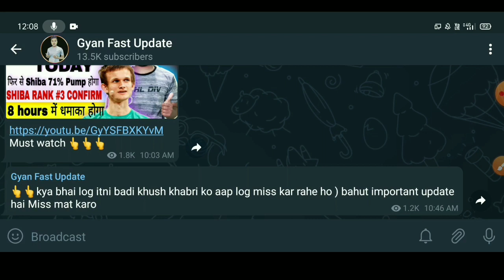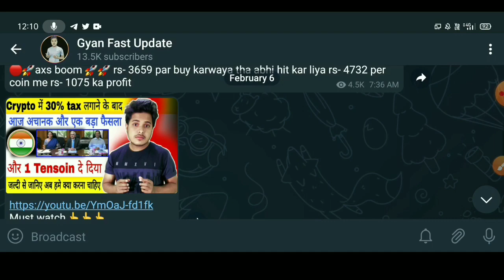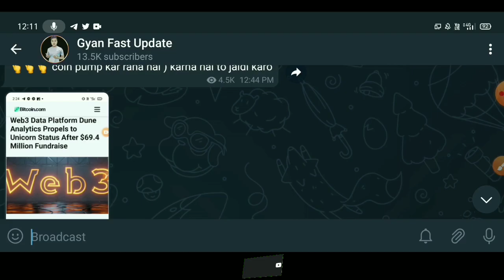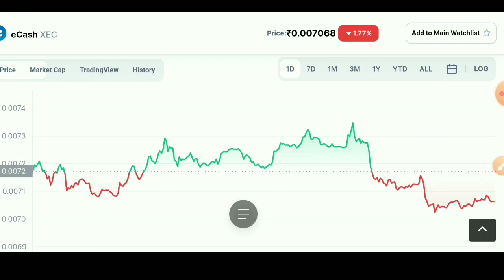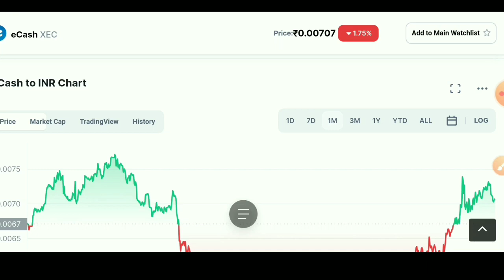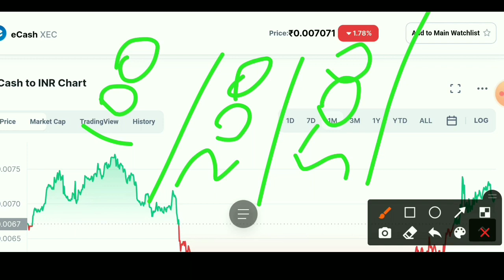🔴 Urgent ये Coin में invest करे 🚨 Crypto News Today | Which Crypto To Invest | Best Coin to buy now